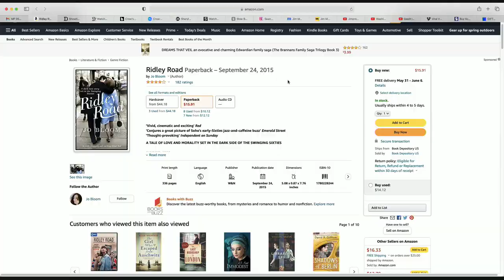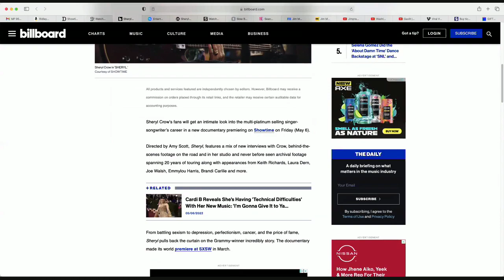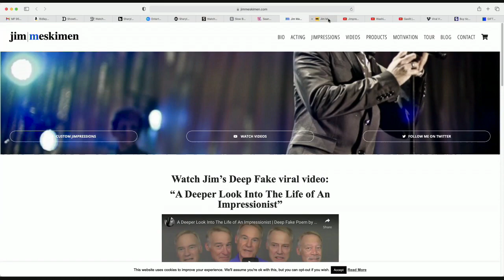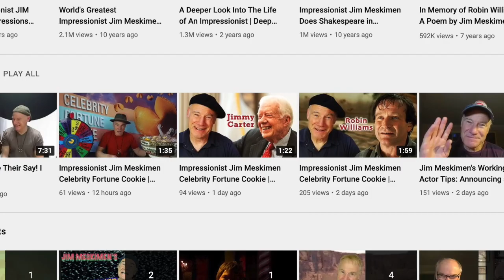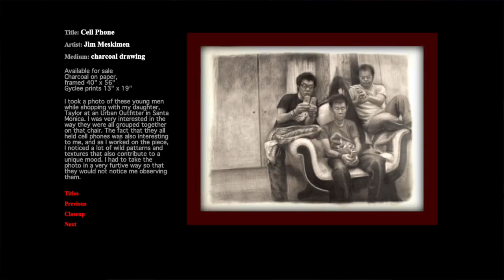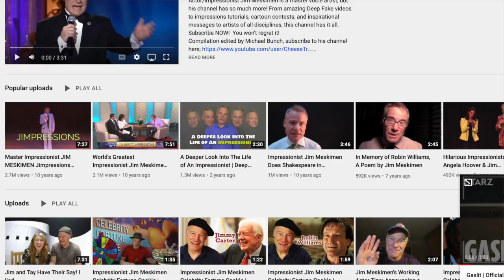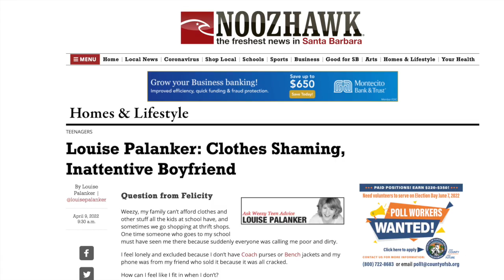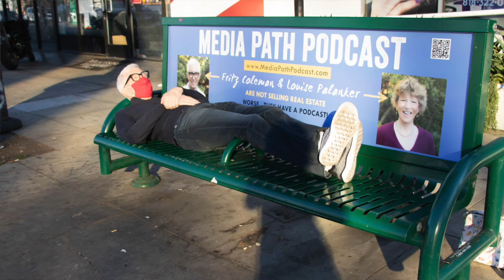Good Impressions & Healing Comedy featuring Jim Meskimen and Cathy Ladman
You know his face and many of his voices. Jim Meskimen is an actor, impressionist, voice-artist and improv comedian best known for his work on Whose Line Is It Anyway and Impress Me. Jim currently plays Colonel Sanders in the KFC commercials and George Washington crossing the Delaware Turnpike for Geiko. Jim is Hollywood born and raised by his dear Mom, Marion Ross from Happy Days! He joins us along with comedian Cathy Ladman who is addressing her relationship with food in her one woman production, Does This Show Make Me Look Fat.

Plus Fritz and Weezy are recommending Gaslit on Starz, Sheryl on Showtime and Ridley Road on PBS.

The Boys by Ron and Clint Howard

Marion Ross: Happy Days and Otherwise by Marion Ross

Tied Up In Knotts by Karen Knotts

Cathy Ladman - Does This Show Make Me Look Fat

Ridley Road by Jo Bloom